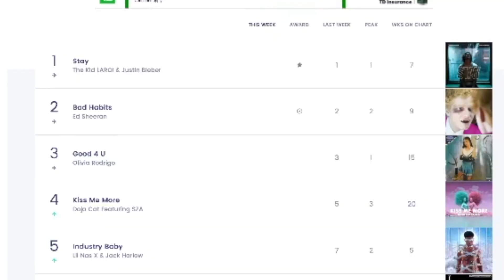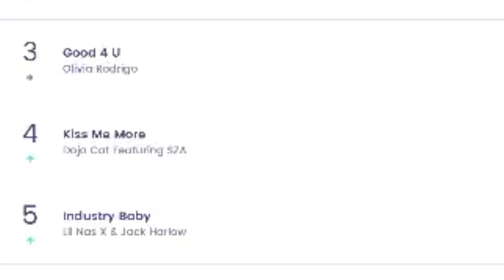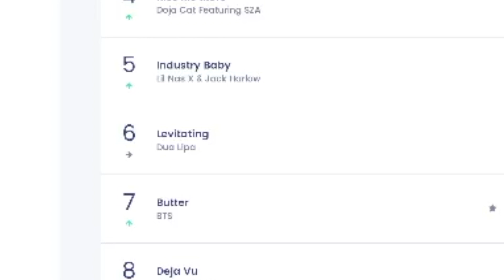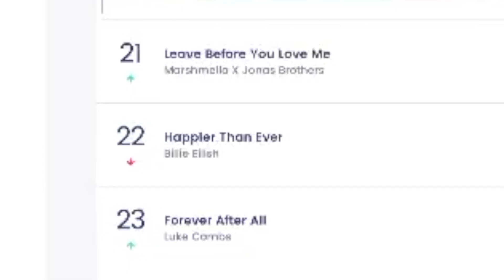Does the Billboard Hot 100 Prefer LIGHTER Female Voices?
The Billboard Hot 100 is a very good indicator as to what is popular these days on the pop charts. Lighter female voice types have seemed to really dominate the sound that makes up these charts and I want to test out this theory! We'll be talking about some Billie Eilish, Lizzo, Doja Cat, SZA, and many others!